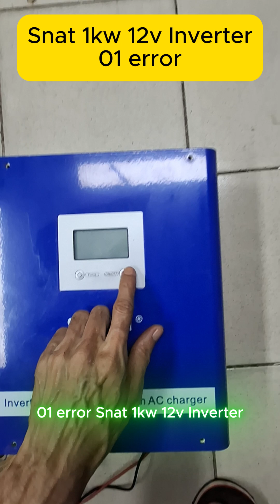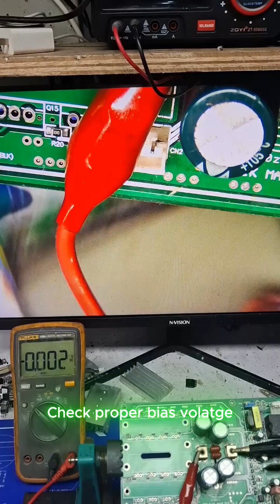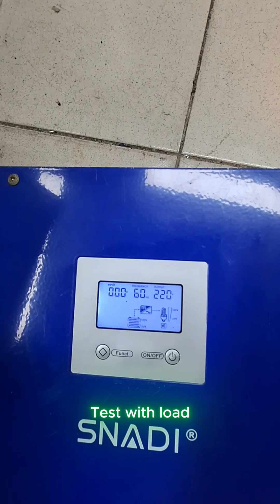Snat Inverter 1kw 12v 01 error repair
easy repair of Snat inverter with 01 error on screen